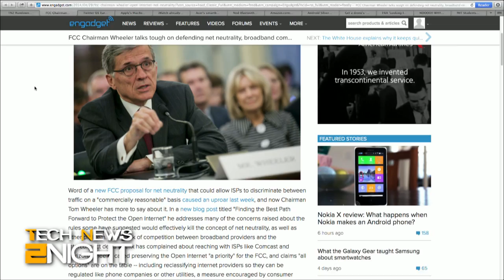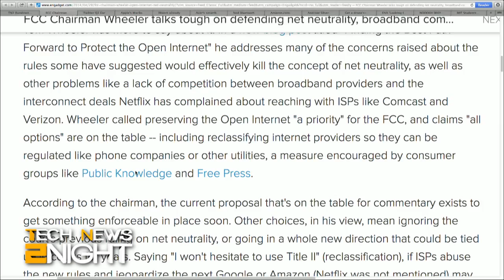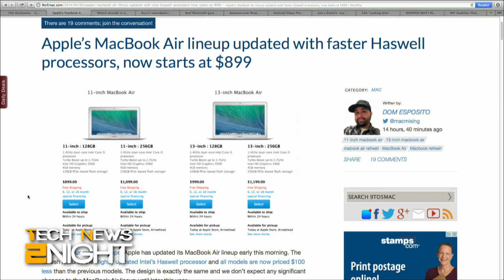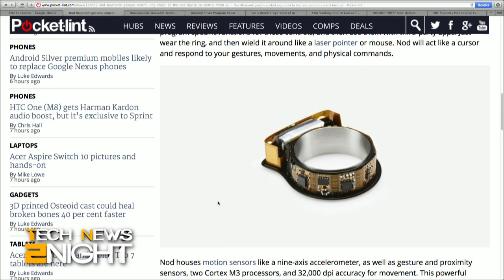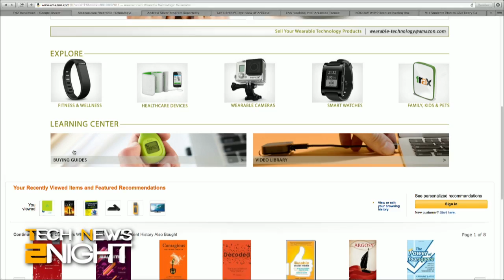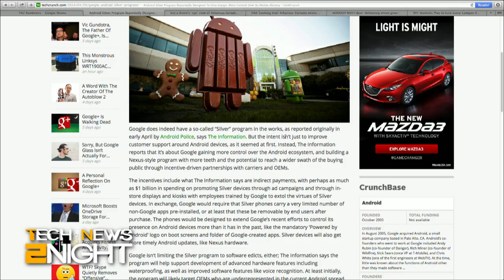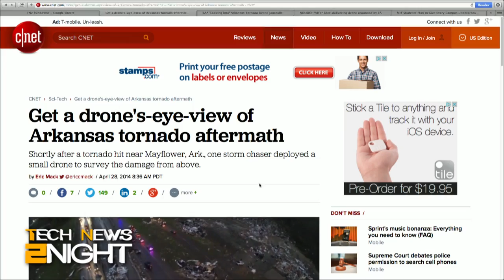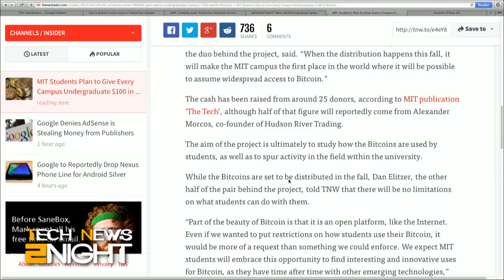Tech News Tonight 76: FAA Investigates Tornado Drone Video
Episode Description:  The FCC Chairman takes on net neutrality again, Twitter's stock plunges, the new Macbook Air, are iWatchs already in production, Acer shows off Liquid Leap, the Nod ring, Amazon's wearable store, and is drone footage of tornado damage legal?